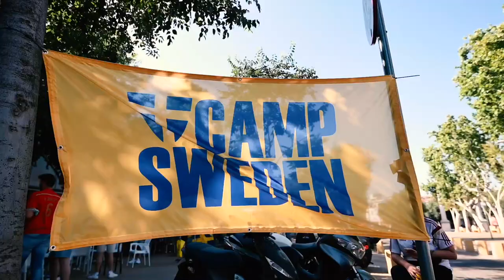Spain-Sweden | The fans in Seville | Euro 2020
An afternoon in the streets of Seville, living the atmosphere of the European Championship with the amazing fans of Spain and Sweden